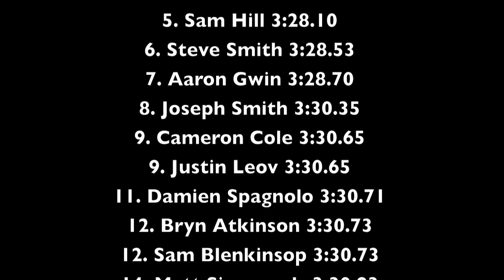Giant DH Pros - Maribor 2010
Giant Factory Off-Road Team rider Danny Hart started the 2010 World Cup season on a promising note, finishing 20th at the opening round in Maribor, Slovenia, on May 16. The 18-year-old Brit was the Junior series champion in the 2009 World Cup series, and Maribor marked his first World Cup race as an elite category racer. Hart and his teammate, American Duncan Riffle, competed in Maribor on their Giant Glory downhill bikes. Heavy rains made for challenging conditions as riders were forced to negotiate a muddy course. Riffle, a two-time U.S. Downhill Champion, crashed in his final run and had to settle for a 63rd-place finish.  Team manager Joe Staub edited this video from scenes captured on the ContourHD camera.